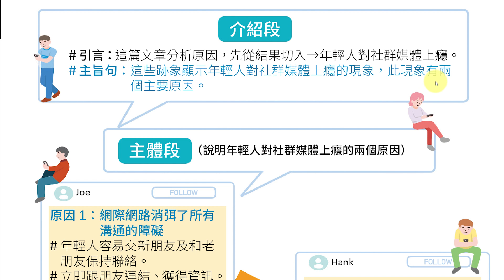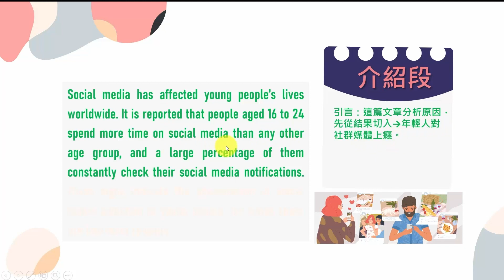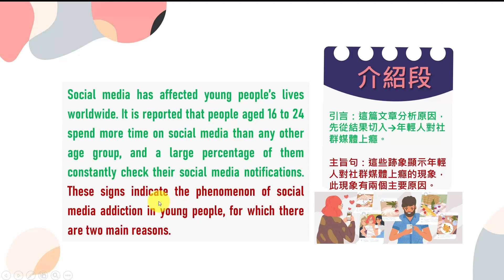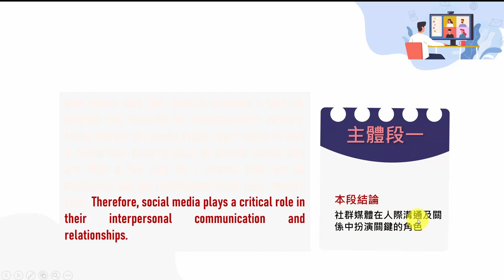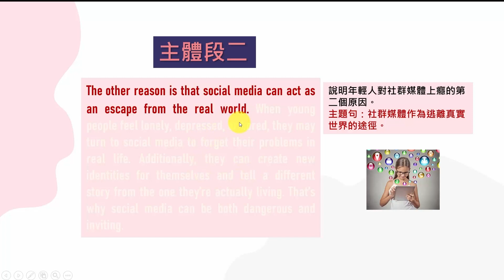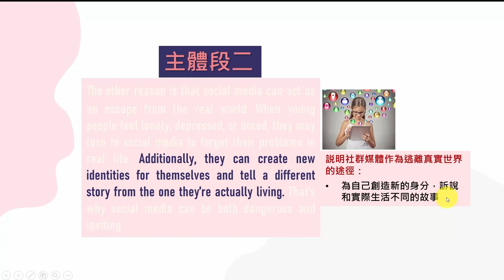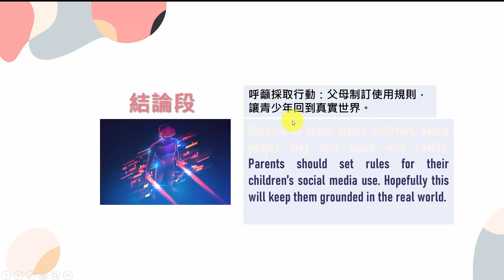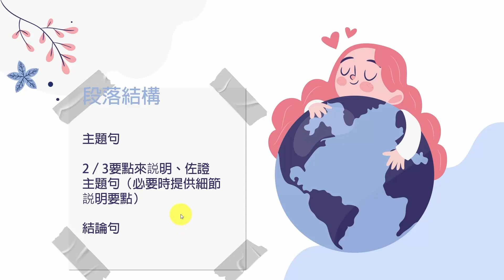【線上複習計畫】《翻譯作文Let's G.O.》Chapter 3 因果文 part2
講者：余綺芳教授
↓ 點選時間切換段落
00:12 Unit1 因果文範文

★ 強化篇章：全書以 G.O. 解析文章架構，淺顯易懂
★ 循序漸進：句型→連貫式翻譯→範文→範文 G.O.
★ 緊扣大考：涵蓋學測各類型文體介紹與題型練習